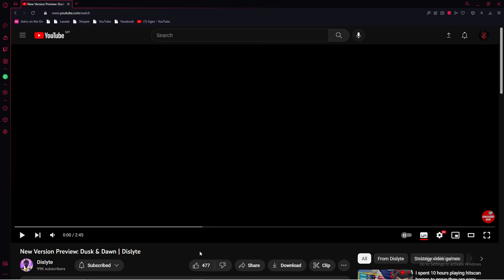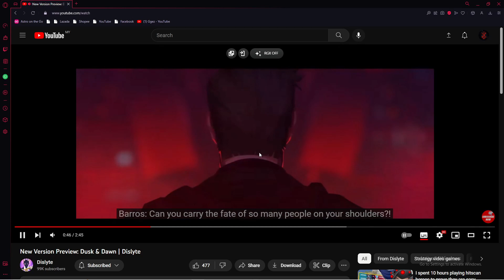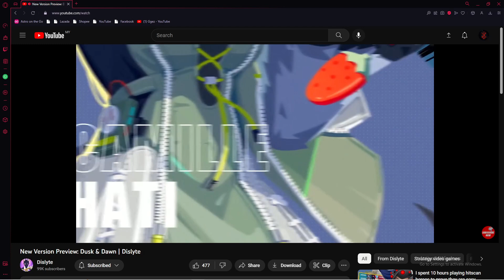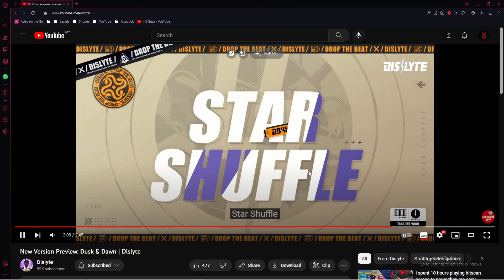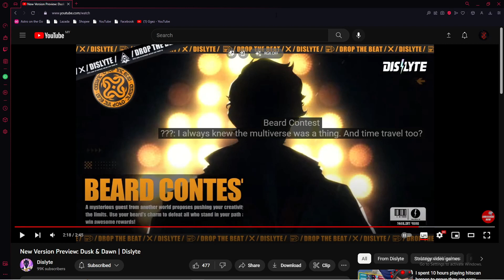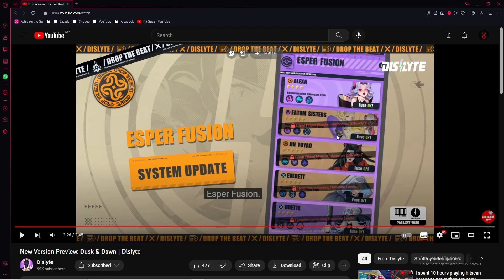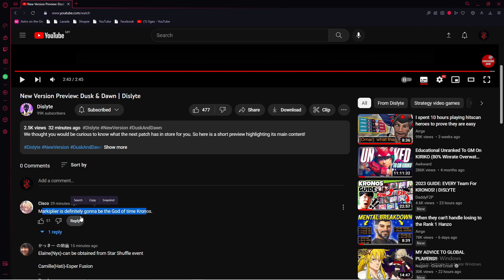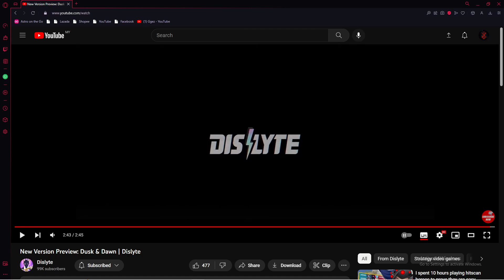THIS UPDATE IS ABSOLUTELY CRACKED OUT | PATCH 3.2.2 VERSION PREVIEW | DISLYTE